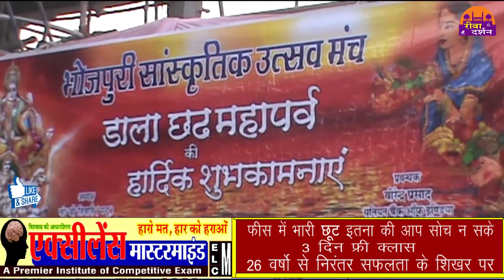रीवा में भी व्रतियों ने की छठ पूजा